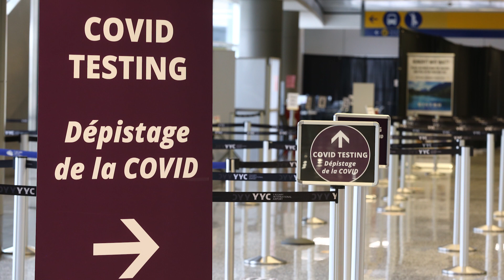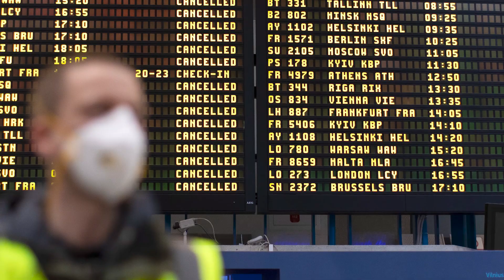Ukraine crisis could set air travel recovery back months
Robert Kokonis, President of AirTrav Inc., talks with Financial Post’s Larysa Harapyn about how the Ukraine crisis could set air travel recovery back months.